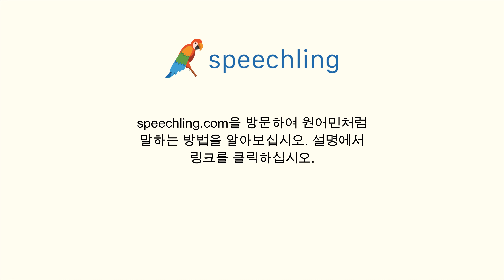독일어로 "순간" 말하는 법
남자 목소리 :
Moment

여성 목소리 :
Moment

남성 음성 번역 :
순간

여성 음성 번역 :
순간